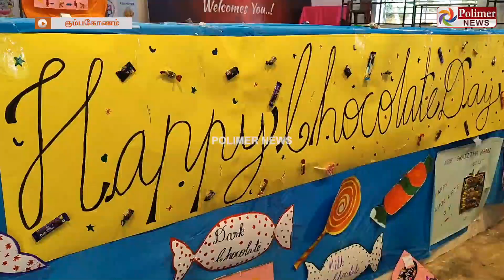வித விதமாய் வித்தியாசமாய்..சாக்லேட் தினத்தை கொண்டாடிய தனியார் பள்ளி மாணவர்கள்..!